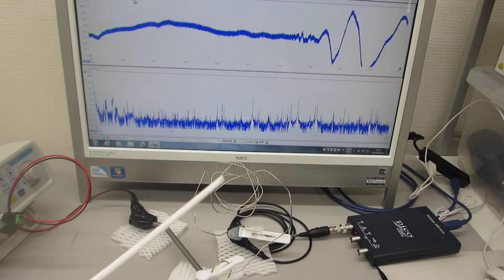低周波の共振現象と、高周波の非線形現象をコントロールする実験